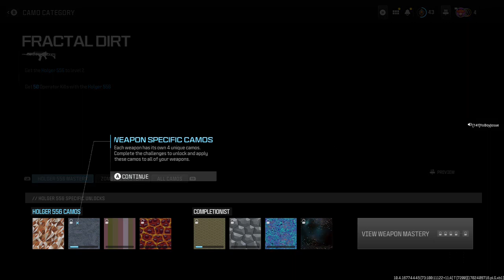BU Modern Warfare 3 (12/12/23)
Modern Warfare 3
Warzone
Butler University
Meat
Domination
Hardpoint
Team Deathmatch